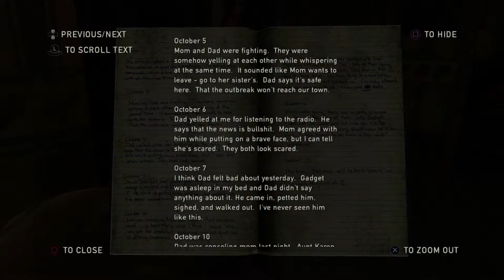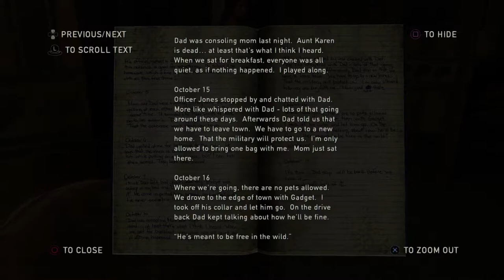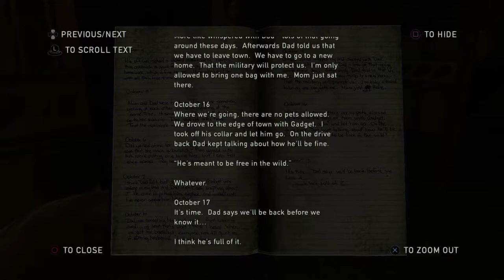GET OUT OF MY WAY - The Last of Us #4